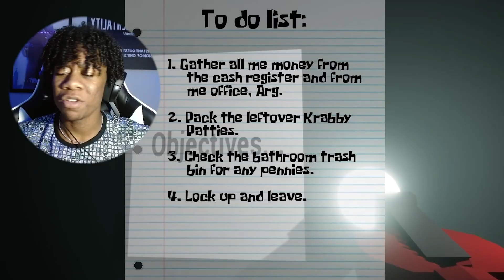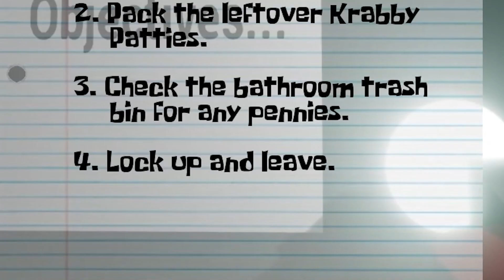So Apparently There's a SpongeBob Horror Game?! 3 AM At The Krusty Krab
In this video I play a SpongeBob horror game called 3 AM At The Krusty Krab. This game is free and was fun scary small game.